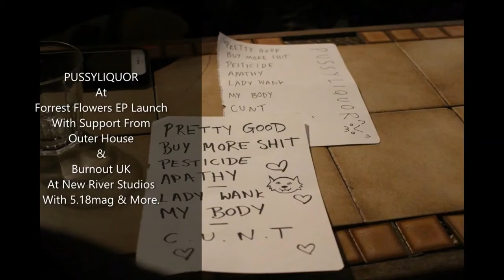Riot Grrrls: Pussyliquor Live. New River Studios 2019. (Post GE).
Pussyliquor's final gig of 2019, a support set for Forrest Flowers.
The night after the 2019 general election, downhearted, but not broken, defiant and angry, the fight continues.
Big shout out to the wonderful London crew, who always bring it BIG.